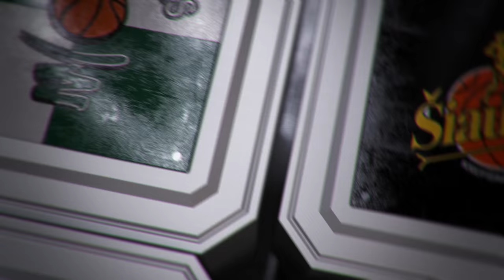A. Sireika: „Ne visada liepėme spausti varžovus, bet vyrai pagavo azartą“